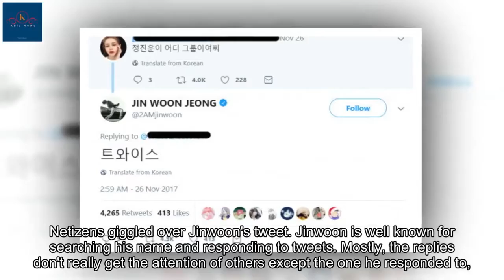TWICE has a 10th member?